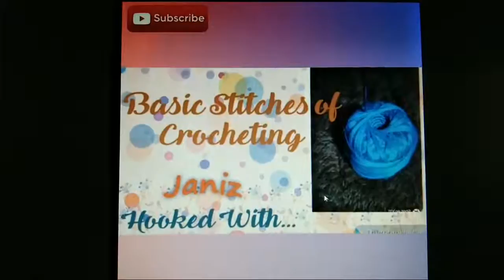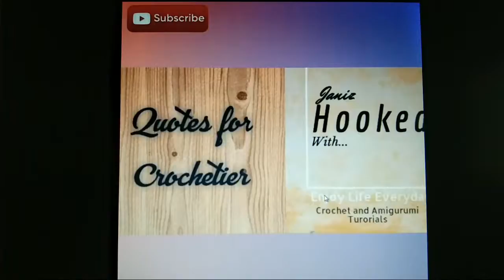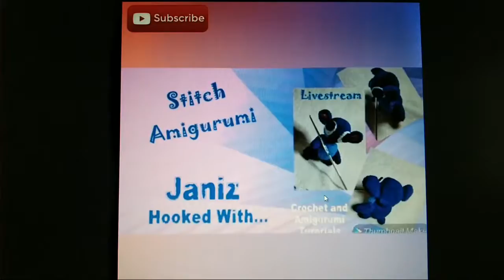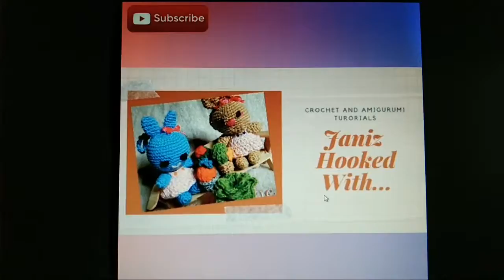Highlight 41:02 - 46:02 from Thanks Everyone Who Have Been Supporting Me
As a beginner I want to share all of my First Amigurumi
I Would like to share my Experriences on making them
I just learn on Wikipedia that Amigurumi is the Japanese
art of Knitting or Crocheting small, stuffed yarn creatures.
The word is compound of the Japanese words AMI, meaning
 "crocheted or Knitted", and Kurumi,
Literally "wrapping"' as in  nui gurumi" "stuffed doll".
 Amigurumi vary in size and there are no restrictions about size or look.
while Crochet is a needlework consisting of interlocking
of looped stitches formed with a single thread and a hooked needle.

Good to know all of those stuff, Right.

Please join me learning the art of using hooks and Yarns.